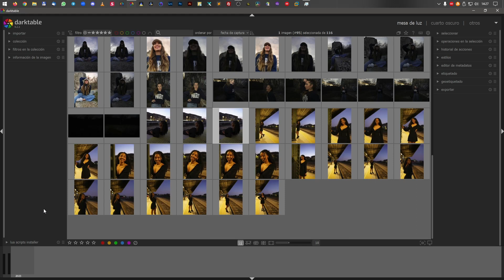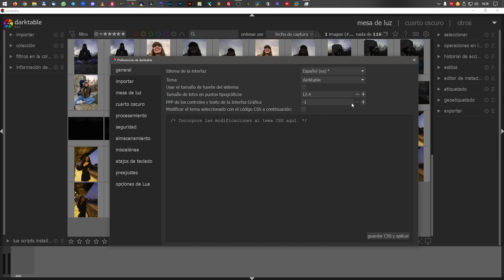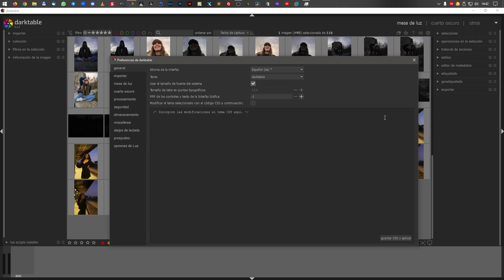✅ Curso Darktable GRATIS | #02 Configuración | 2023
En el vídeo de hoy, vamos a ver la configuración de Darktable, para su mejor rendimiento y apariencia a la hora de trabajar con este programa.

Licensee:
sergiperich

Audio File Title:
Drop It

Audio File ID:
124014

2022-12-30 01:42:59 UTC